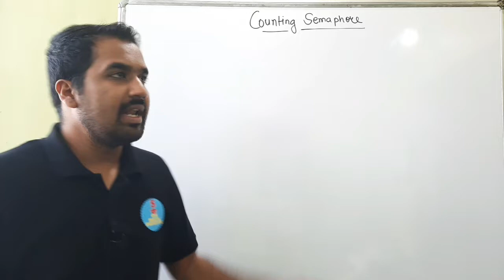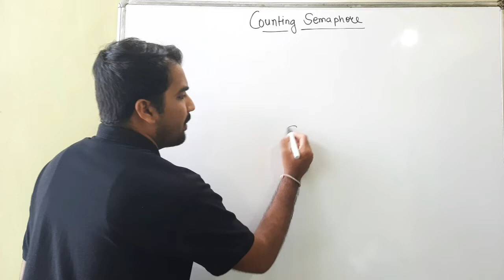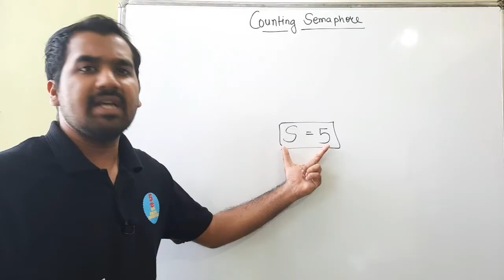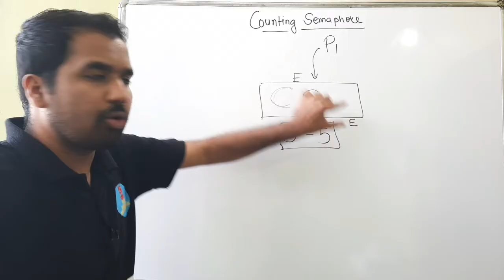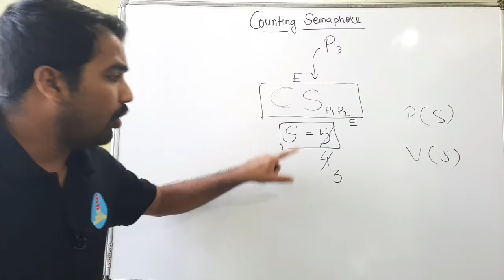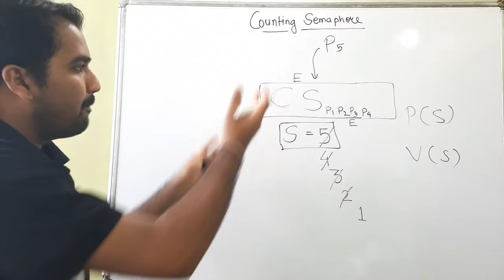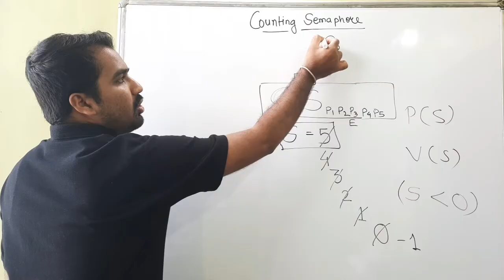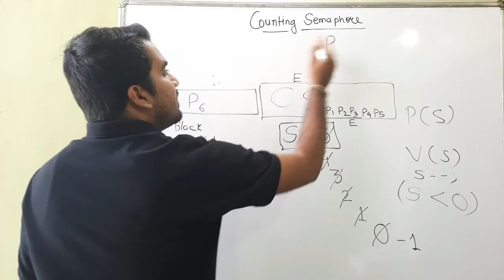Semaphore Part-2 Explained in Hindi l Counting Semaphore l Operating System Course l ERTOS Course